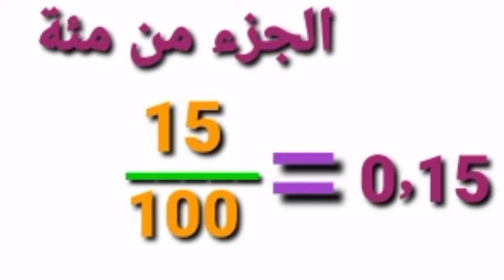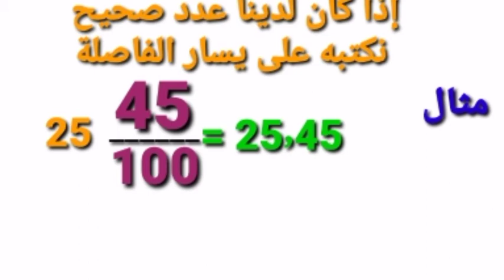الصف السادس رياضيات الجزء من عشرة الاف